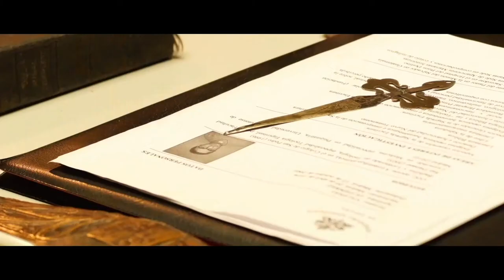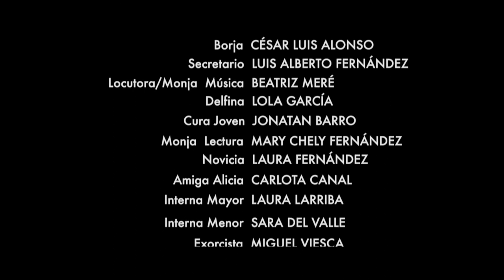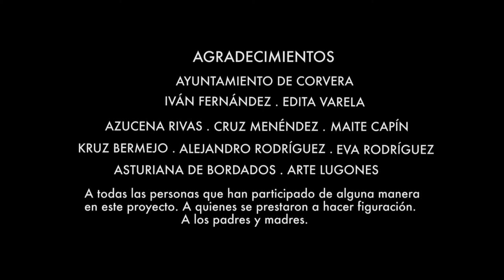Cortometraje "Revelación"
Líbremente inspirado en hechos reales, en "Revelación"  la razón y la fe se contraponen a lo largo de un relato que se mueve entre el homenaje y la parodia al cine religioso, interpretado como una peculiar variante del género fantástico.

PALMARÉS
Ganador del premio al mejor corto en la edición de mayo de 2020 del World Film Carnival (Singapur)
Premio a la mejor actriz juvenil (Carla Chamorro) en el Best Actor Award (Nueva York), mayo/junio de 2020
Best Concept/Story Award en el Cut&Clap Film Festival, junio de 2020 (India)
Premio al mejor melodrama en la edición de julio de 2020 en el Falcon International Film Festival (Londres)
Premio conjunto de interpretación Best Ensemble Award (José Antonio Lobato, Carla Chamorro y Arbidel Jorro) en el Rome International Movie Awards (Italia)
Premio “Outstanding Achievement Award” al mejor cortometraje de temática religiosa en el Tagore International Film Festival (India)
Ganador del premio a la mejor edición en el Madras Independent Film Festival (India) en su edición de abril de 2020
Mención de honor al mejor cortometraje en el Bridge Fest (Canadá)
Nominado al mejor cortometraje independiente y al mejor tráiler en el Kosice International Film Fest (Eslovaquia)
Nominado al Sun of the East Award (TIFF) 2021
Nominado al Golden Marlion Award (WFC) 2021
Nominado al mejor corto en el Halicarnassus Film Festival (Bodrum, Turquía)
SELECCIONES OFICIALES
Bangalore Shorts Fest (India) . Finalista en Prague Independent Film Festival (Chequia) . Andromeda Film Festival (Turquía) . Golden Wheat Awards (Turquía) . Anatolian Short Film Fest (Turquía) . Lift-Off Session, Estudios Pinewood (UK) . Festival de cortos de Cinemajalvir (Madrid) . DMOFF (online) . Finalista en el festival Flickfair (Los Ángeles) . White Deer Festival (UK) . Finalista al mejor corto en el Rio Independent Film Festival (Brasil) . New Cinema (Lisboa) . Finalista en Venice Shorts (Los Angeles) . Vesuvius International Film Fest (Italia) . Kalakari Film Festival (India) . Blacksphere (República Checa) . Byzarria Film Fest (Portugal) . Bogocine (Colombia)
MUESTRAS Y EVENTOS ARTÍSTICOS
7ª muestra Cortos en Corto de la Universidad Anáhuac Xalapa,Veracruz (México) . Exhibido en las muestras de Contubernios Líricos y Encuentros Poéticos de Les Cuerries (Asturias) 2019 . Seleccionado en la muestra del canal de Youtube SALA 1 CINE NACE
Guion original publicado en el libro Vestido poético, desnudo plástico
Donado al Museo del Cortometraje de NACE (Nueva Agencia del Cortometraje Español)
Entrevista en Cult Critic Magazine